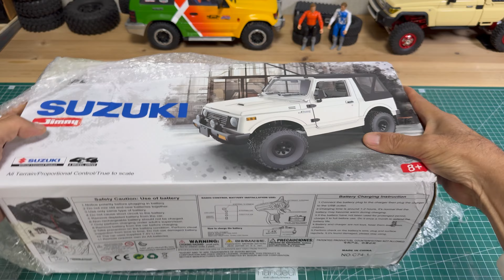New WPL C74-1 Suzuki Jimny(1/10 scale ) Unboxing & Test RUN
1/10 scale New WPL C74-1 Suzuki Jimny
Camera : Apple iPhone 15 pro max (4K/60fps, Edited motion)